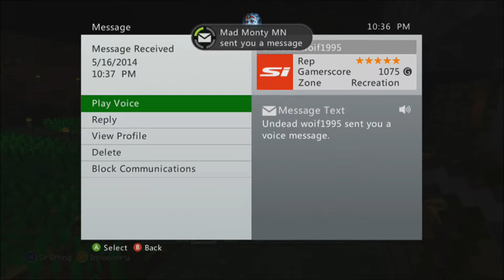Minecraft With The Crew (Monty's House, Server now look, and More)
Mad Monty new face in the crew!